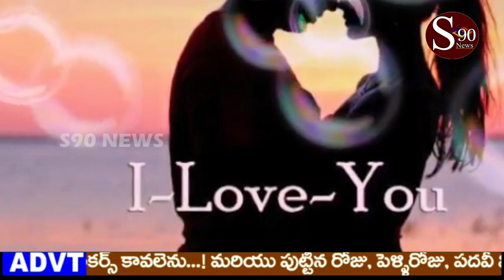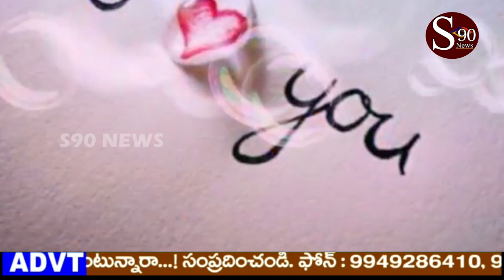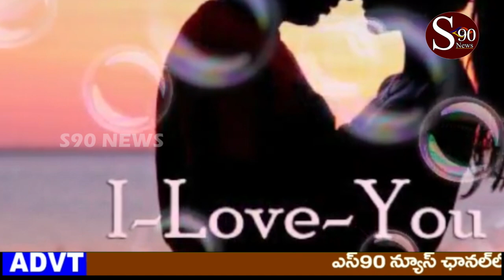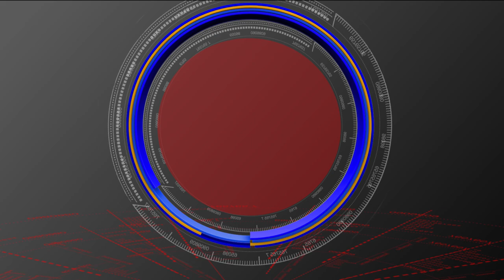Leatest Love Feel Song by S90 Channel